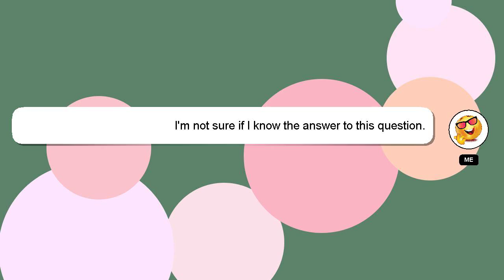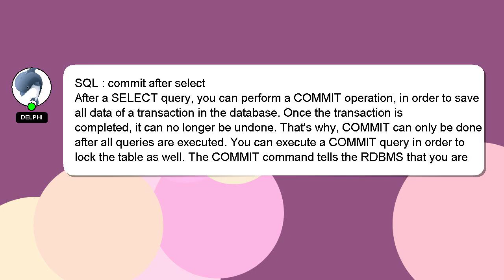SQL : commit after select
commit select SQL after :